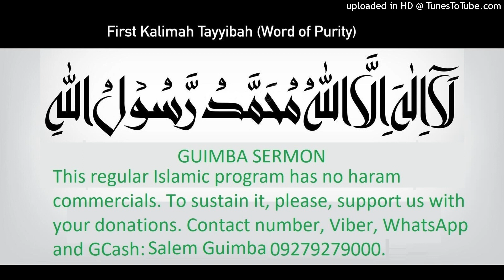Tagalog Friday Sermon, ISANG KASALANAN NA FOREVER SA APOY, Masjid As-Sabur, Cainta, Rizal, Sept. 1,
Tagalog Friday Sermon, ISANG KASALANAN NA FOREVER SA APOY, Masjid As-Sabur, Cainta, Rizal, Sept. 1, 2023, by Salem Guimba